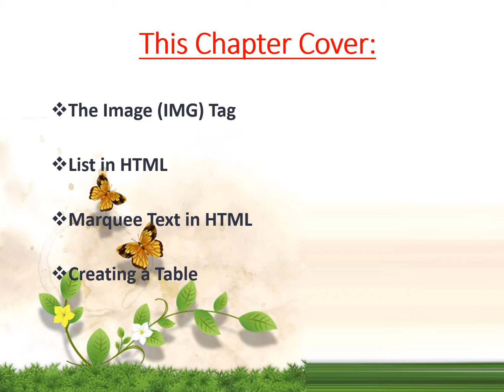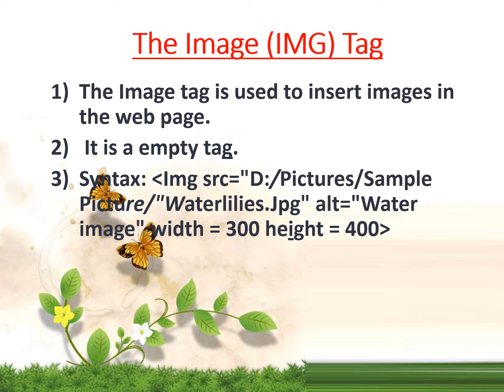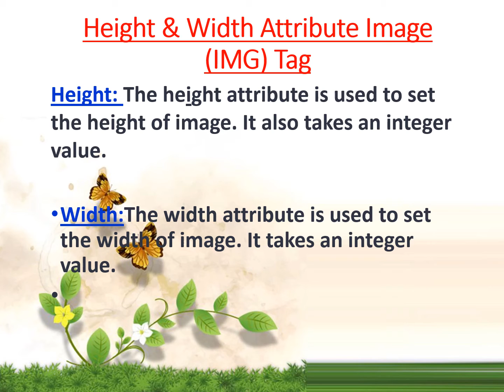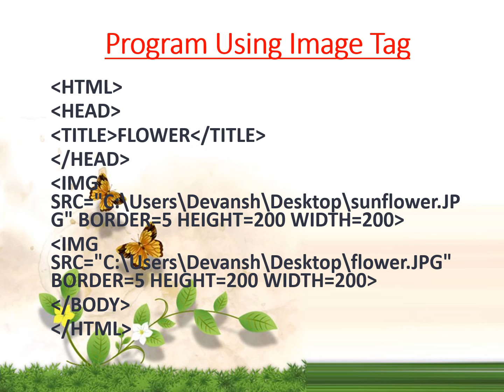html More about HTML Image Tag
class 8
chapter 5